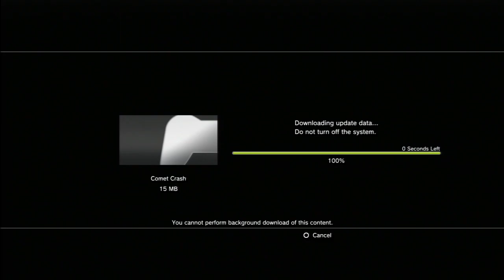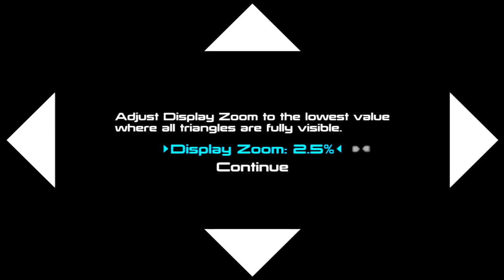Comet Crash PS3 Gameplay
Training Mode (2:43)